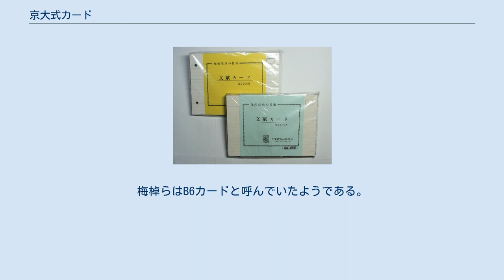京大式カード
京大式カード（大学紙製品協力会製） 京大式カード（きょうだいしきカード）とは、情報カードの一種であり、B6判のサイズのカードのことである。
京大型カードとも称す。
 京大型カード以前の日本における情報カードとしては、輸入品ではあったが明治時代から存在していた。
ただし、使用されたサイズとしては、5×3インチのもの、大学や研究所で使われた6×4インチ・8×5インチのものが中心であったという。
 情報カードは元々研究者などがメモや論文執筆の準備などの情報整理に用いていたが、梅棹忠夫が著書『知的生産の技術』で紹介して以来、研究者以外にも使用する人が現れるようになった。
 どんなサイズのカードが、研究開発の手助けとしてベストかというのは、梅棹のアイディアである。
 また、梅棹の下で秘書を務めた藤本ますみが『知的生産者たちの現場』（講談社、1987年）で、その使用の現場の楽屋裏を書いている。
 提唱者の梅棹忠夫は第二次世界大戦後、自身のモンゴル遊牧民の研究に過程において、カードにより膨大な資料を整理することを思いつき、闇市で購入した紙を裁断してカードを作成したという。
この方法はしだいに梅棹の研究仲間に広まり、使用法などが洗練されていったという。
 梅棹は桑原武夫が主宰した「フランス百科全書の研究」において共同研究者に配布されたB6判のカードを基に、図書館用品の専門店に京大型カードの原型となるカードを設計し、発注した。
 梅棹の注文に応じ最初のカードを作成していたのは京都市左京区にある増尾文尚堂という文具店であったが、梅棹の著書によりカードの存在が巷間に広まったことにより、大手文具メーカーから発売されるようになったという。
現在はコレクト株式会社から同名の製品が発売されている。
 このカードの名称は梅棹自身が名づけたものではなく、『知的生産の技術』出版以降に第三者によって名づけられたものである。
梅棹らはB6カードと呼んでいたようである。